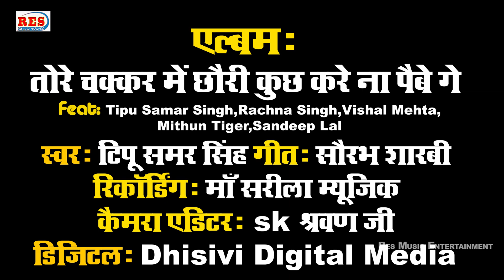Video || तोरे चक्कर में छौरी कुछ करे ना पैबे गे ||Tipu Samar Singh || New Maghi Song 2023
Video || तोरे चक्कर में छौरी कुछ करे ना पैबे गे ||Tipu Samar Singh || New Maghi Song 2023khortha song new

🔊 Album : तोरे चक्कर में छौरी कुछ करे ना पैबे गे
🎵 Song :- Tore Chakkar Me Chaudi Kuch Kar Na Paibo Ge
🎤Singer :- Tipu Samar Singh
📚Lyrics :- Saurabh Sarabi
🎙️Recoding & Mixing :- Maa Sarila Music
🎬Video Director :- Sk Sharwan Ji
🧛Feat :- Rachna Singh
🎭Choreographerr:- Sk Sharwan Ji
📷Camera :- Sk Sharwan Ji
🚦Digital :- Dhisivi Digital Media
💰Producer :- Rajesh Ji
🕺Dance Group :-

tipu_samar_singh tips torechakkarmechaudikuchkarenapaiboigesamar singh,tipu samar singh,samar singh new song,samar singh official,